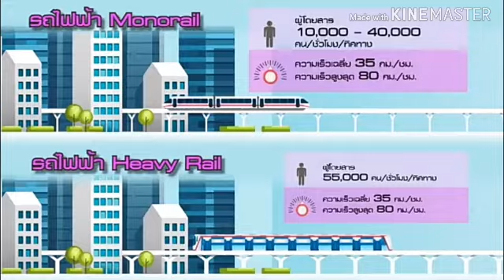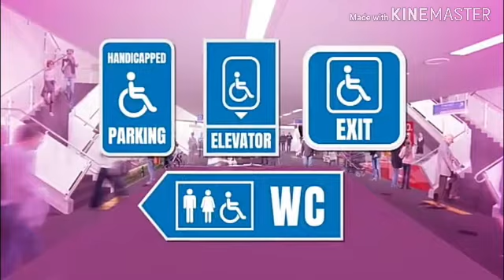มิติใหม่ของการเดินทาง!! Monorail pink line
รถไฟฟ้าะบบโมโนเรลสายแรกของประเทศไทย อดใจไว้ ไม่นานเกินรอครับ.